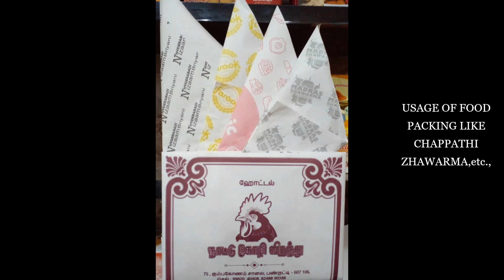POLYCOATED PAPER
BUSINESS MOTIVE